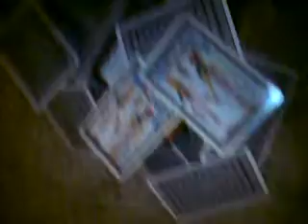My Biggest Stack of Cards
here is a stack of cards that i made today, took 30 minutes, is made of 3 full decks of cards. It sorta looks like a spider with 4 legs and a tail. Look very closet at the middle, its very cool.